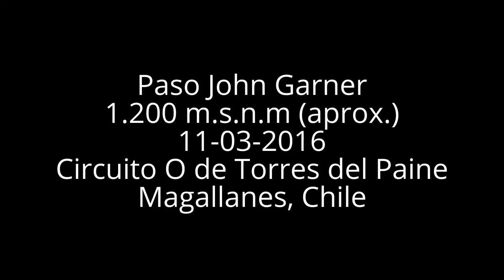Paso John Garner, Torres del Paine (11-03-2016)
John Garner: a 40 años del paso que abrió Torres del paine al mundo